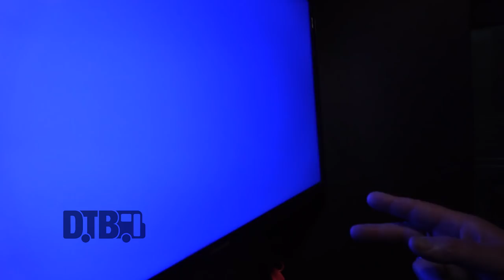Saxon's Biff Byford - BUS INVADERS Ep. 1152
On this episode of DTB’s “Bus Invaders”, we take you inside the touring vehicle of the heavy metal band, Saxon, while on tour with UFO and Jared James Nichols. Saxon is best known for their songs “Princess of the Night” and “Ride Like the Wind”.

Information about this video:
Location - Arcada Theatre in St Charles, IL